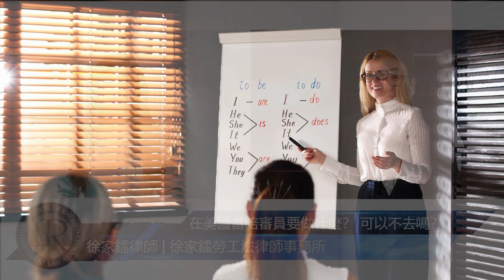在美國當陪審員要做什麼？ 可以不去嗎？| 徐家鐳律師 LAW OFFICE OF RAY HSU & ASSOCIATES, P.C.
在美國擔任陪審員時，您需要參與審判程序，聽取證詞並參與討論，最終協助裁決案件的結果。雖然您可以請求豁免或推遲參與陪審員服務，但這通常需要合理的理由。若您有疑問或需要法律建議，徐家鐳律師是一位專業的法律顧問，可以為您提供相關的協助和建議。

華人工商CCYP | 徐家鐳勞工法律師事務所
LAW OFFICE OF RAY HSU & ASSOCIATES, P.C.

歡迎大家關注華人工商
華人工商微信：ccypus
華人工商Facebook: ccypusa